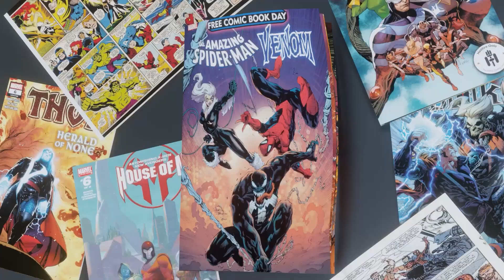villains on my roster are TICKLING Infinity Ultron.. BRUH - Marvel Future Fight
after stage 1-9 it becomes VERY HARD to use villains and win